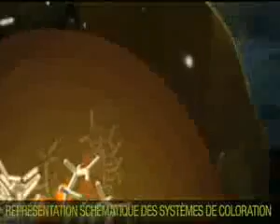ML 86537611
Video Migrado